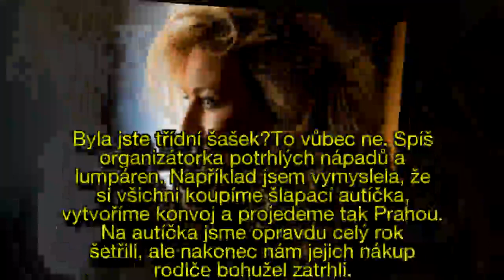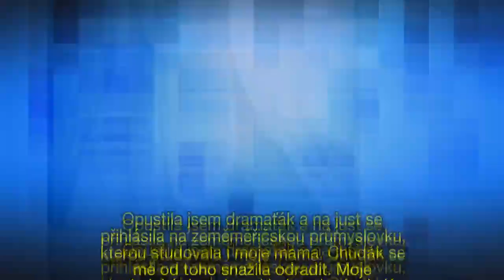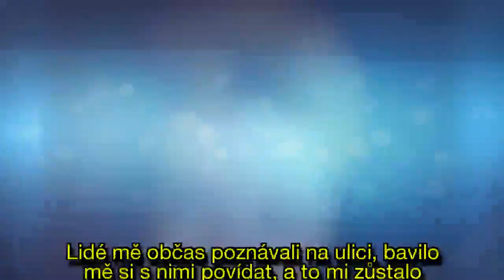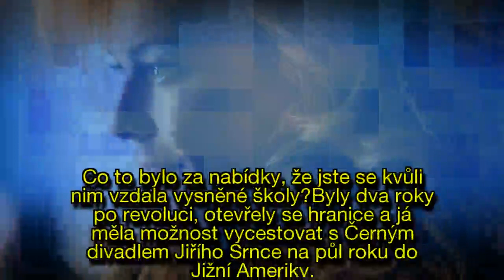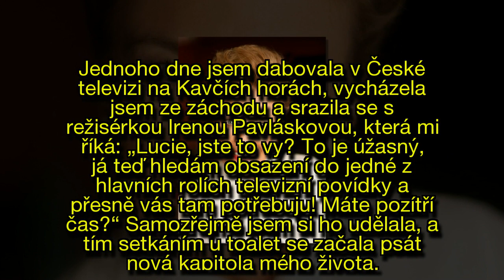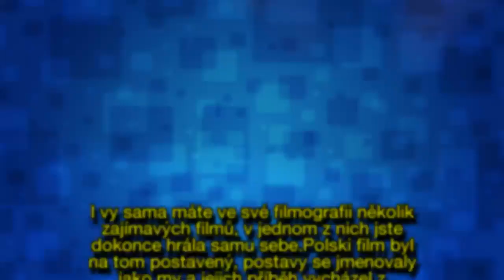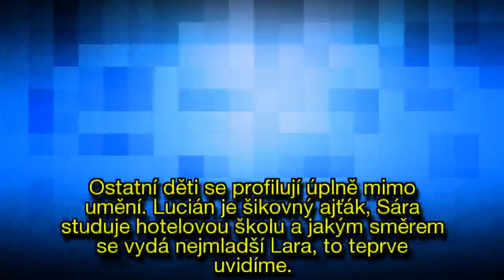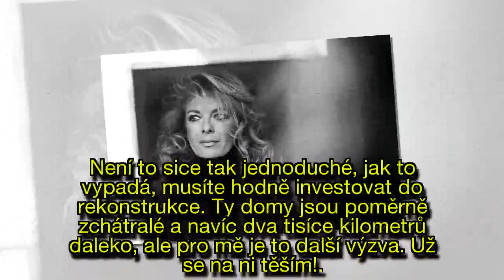Role občas hodně změnily můj osud, přiznává Lucie Benešová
Herečka Lucie Benešová (44) prozradila, že nikdy neprahla po divadelních rolích a film miluje i jako zapálený divák. Netají se svým organizačním talentem, který rozvíjí ve svých mimohereckých aktivitách. Zapojuje do nich i své čtyři děti a občas i manžela Tomáše Matonohu (47).